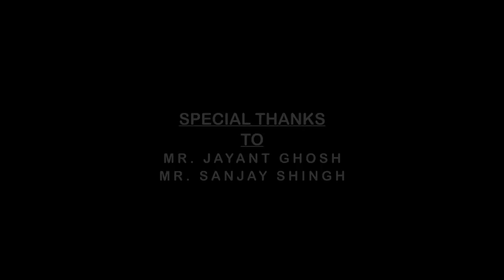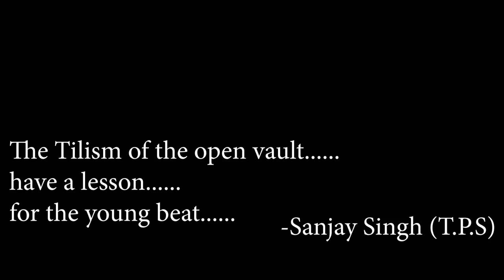Open vault / short film /Directed by Karthik Sree / Cast - Krishna Kumar Maurya, Rahul Seth.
Directed by Karthik Sree
DOP - Bharat khushwaha

Publicity
Anurag Raja
Ranjeet kumar
Gyanedra Tiwari

Special thanks
Mr. Jayant ghosh
Mr. Sanjay Shingh (T.P.S.)

Staring
Krishna Kumar maurya
Rahul Seth
Priya Shingh

DOP / Cinemoghaphy
BHARAT kushwaha
Assi Cinemoghaphy
Devendra Rajbhar

Karthik Sree

Writer -
CA PRASHANT GUPTA

CASTING DIRECTOR -
KRISHNA KUMAR MAURYA

MEKUP -
Amit pandey

LIGHT -
BHARAT KUSHWAHA
SHUBHAM DUBEY

SOUND -
T.P.S. DIGITAL STUDIO

LOCTION -
BHARAT KUSHWAHA

SUBTITLES -
GOKUL SHREE